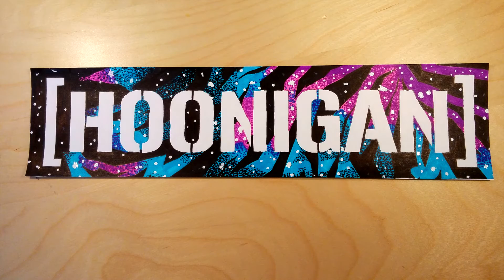Hoonigan galaxy - speed drawing I Tobi2509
Just a little drawing.
Took me about 2 hours.

You also have a request?

You want to see more drawings?